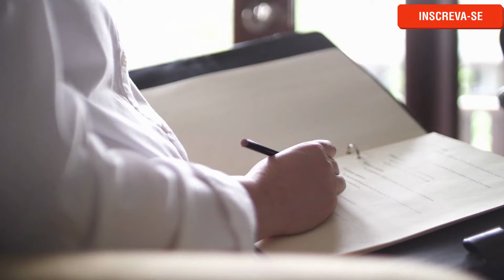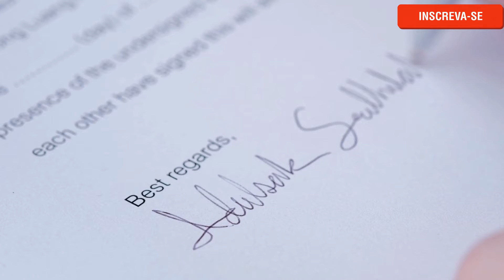CPF Inconsistente no Cadastro NIS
Nesse vídeo você saberá  como resolver CPF Inconsistente no Cadastro NIS.
Se o seu cpf esta inconsistente no cadastro nis da caixa e você não sabe o que fazer para resolver e também não entende qual o problema para essa mensagem ? Então, assista ao vídeo e saiba por que  seu cpf esta inconsistente no cadastro nis da caixa.

De antemão,  cpf inconsistente no nis está relacionado com dados divergentes, mas assista  ao vídeo para entender o  cpf inconsistente no cadastro nis como resolver.